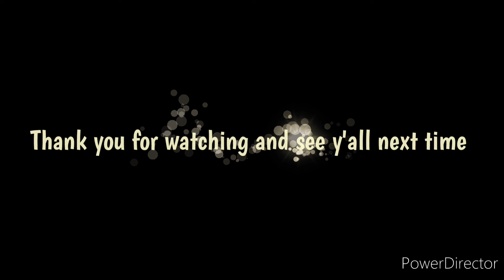PHE Practical Test Term 3 (Rhythmic Gymnastics Movements)